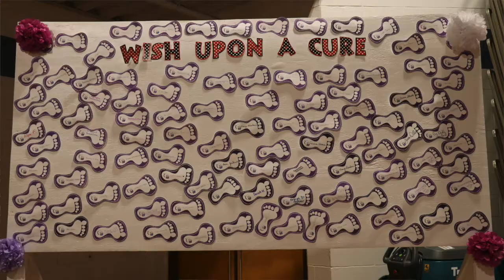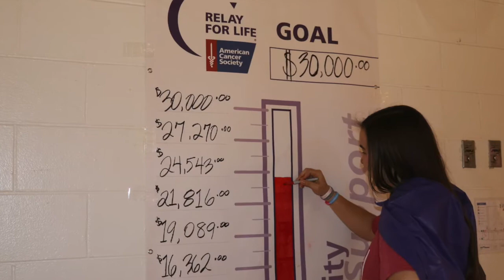SJC Long Island's 2018 Relay for Life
St. Joseph's College students and staff share why they relay.